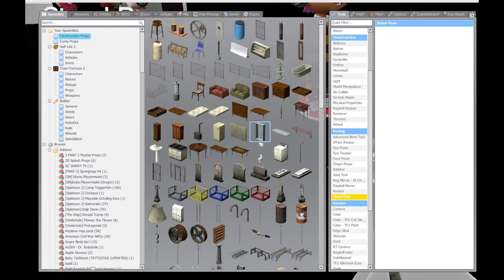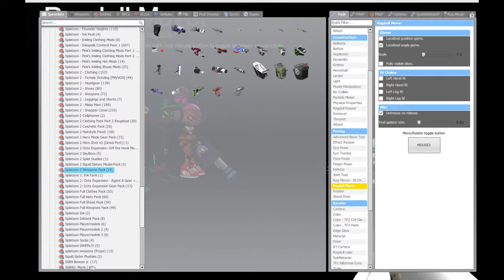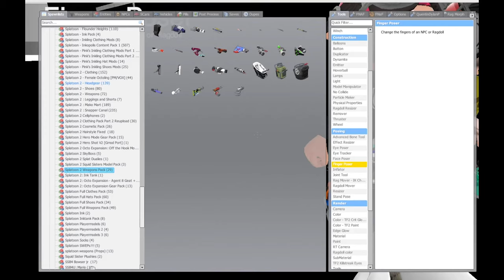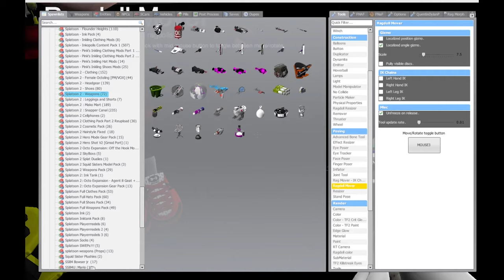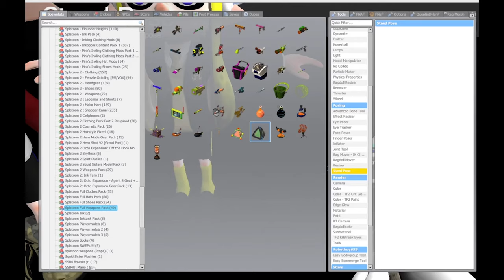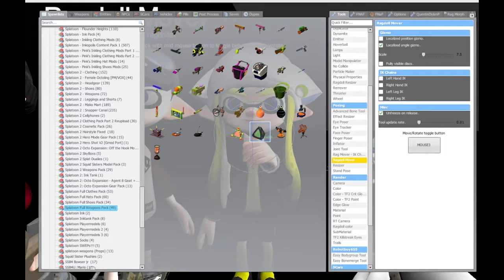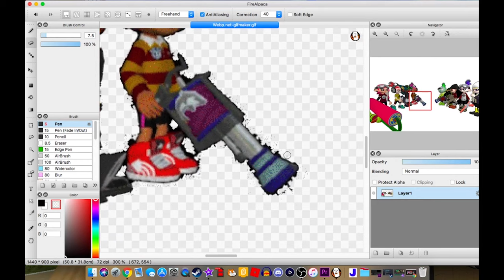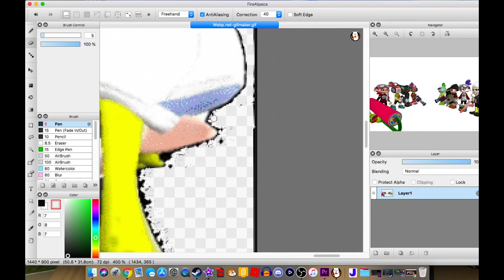Splatoon 2 FinalFest poster making (GMOD)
People in the pic:
ThatSrb2DUDE
Rockenberg LTD
TheInklingGamer
LizzietheRatcicle15
Alex Spider [スパイダー]
Rick Kyoto
Anthony
Alpha Swan